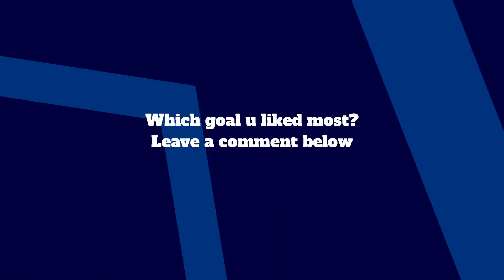Top 10 Goals Week #10 2024 (8/3/2024 - 10/3/2024)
Top 10 Goals Week #10 2024 in all European Leagues!